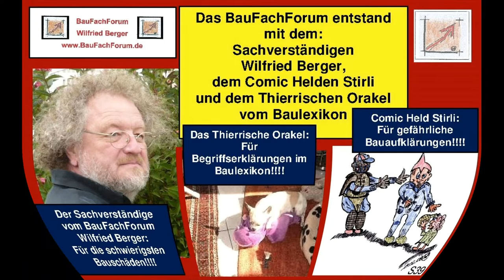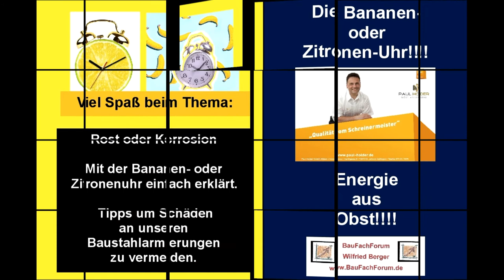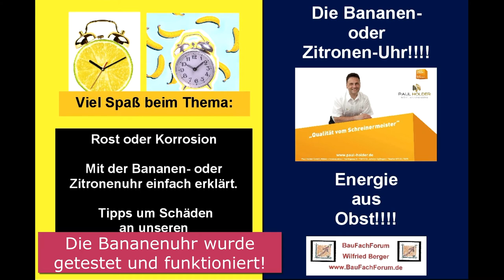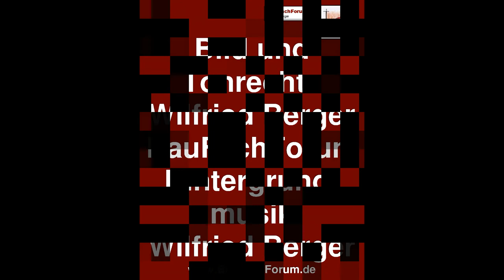Das BauFachForum, Wissensnetz für Bauschaffenden, Planer, Bauherrschaften zur Vermeidung von Schäden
Guten Tag, sehr geehrte Kollegen/innen,
Wilfried Berger, Begründer vom BauFachForum über das BauFachForum.
Das BauFachForum soll für den Handwerker wie auch für den Bauherrn oder Geschädigten eine Versicherung darstellen.
Eine Versicherung, für das Mitglied bei der im Schadensfall der Sachverständige kostengünstig hilft. Es werden aber auch Ortstermine für Nicht-Mitglieder angeboten.

Was kostet eigentlich ein Sachverständiger?
Nehmen wir alle Nebenkosten und Fahrtkosten zusammen, kostet der Sachverständige ca. 110 € die Stunde. Wer soll sich da noch zusätzlich zum Schadensfall ein Sachverständiger leisten können? Das Mitglied im BauFachForum immer. Entscheidend ist, dass ein Bauschadensprozess für den Geschädigten nur zu gewinnen ist, wenn er erhebliche Gerichts und Sachverständigenkosten vorstreckt. Bzw. diese auch verlieren kann. Dabei ist es so, dass die Geschädigten im Schadensfall doch gar nicht mehr in der Lage sind, dem schlechten Geld auch noch das gute Geld hinterher zu werfen. Das Mitglied des BauFachForums, hat es hier einfacher. Mit der Mitgliedschaft, ist das Mitglied berechtigt, einen Ortstermin kostengünstig zu bestellen. Nach diesem Ortstermin werden dann Daten- und Merkblätter gefertigt, wie Ihr diese hier bereits zu tausenden findet. Diese Merkblätter werden dann in das Protokoll oder Gutachten eingebunden. Im gleichen Zuge werden diese Blätter in das Archiv des BauFachForum eingegliedert. Eine Technik, die günstige Ortstermine und Gutachten ermöglicht. Entscheidend ist immer die freie Kapazität des Sachverständigen. Hier finden Sie eine Beispielrechnung für einen Ortstermin für ein Neumitglied.

 Noch kein Mitglied?

PDF zur Anmeldung für die Wissenskarte.